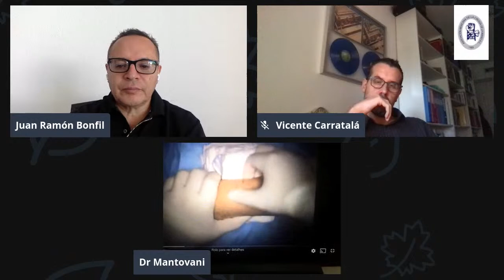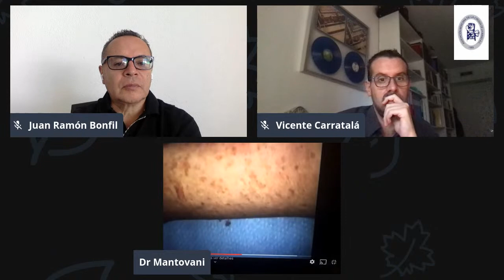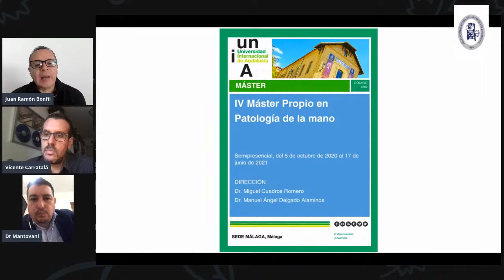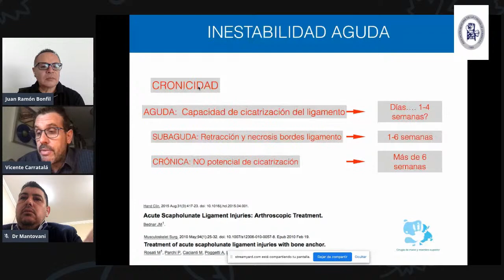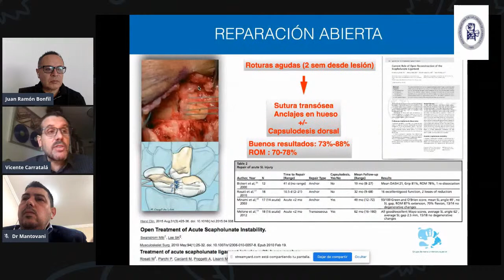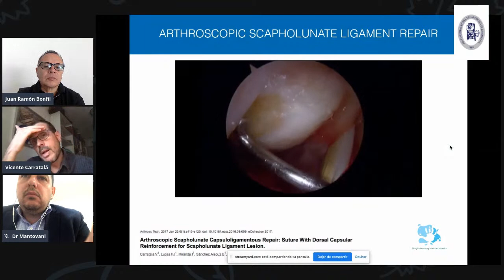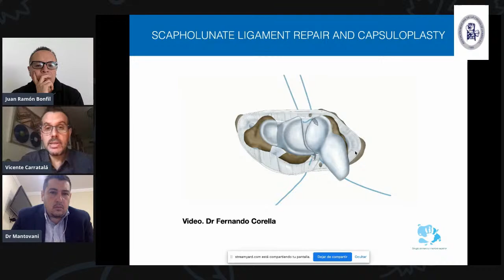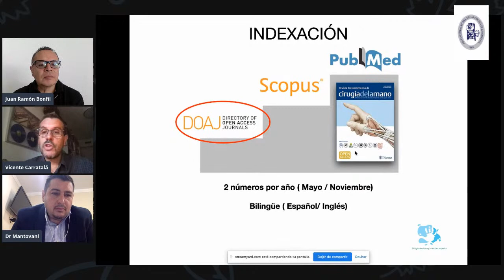TX MIPO FEDRA TX ARTROSCOPICO LESIÓN LIG ESCAFOSEMILUNAR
PONENTES
DR GUSTAVO MANTOVANI
DR VICENTE CARRATALA
MODERADOR
JUAN RAMON BONFIL